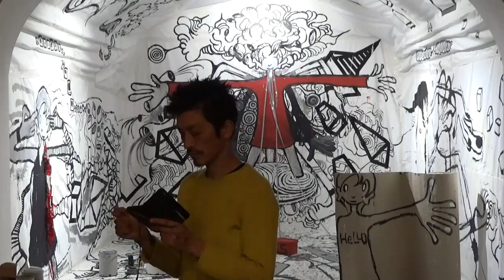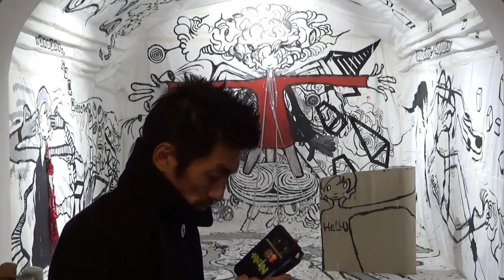20160116 Burn Mitsutoshi Live Drawing "Drawing Monster in Poland"